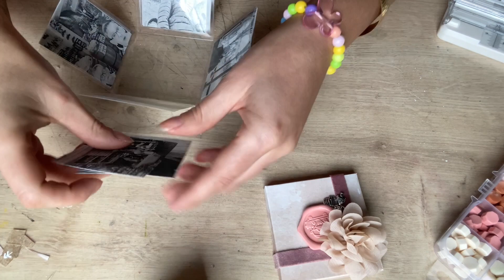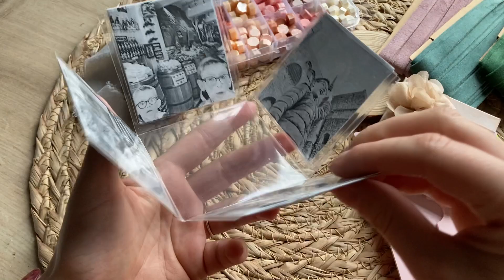Tuto boite à explosion par Tutoscrap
Justine vous propose aujourd'hui un pas à pas  pour réaliser une boite à explosion.

Bon scrap!